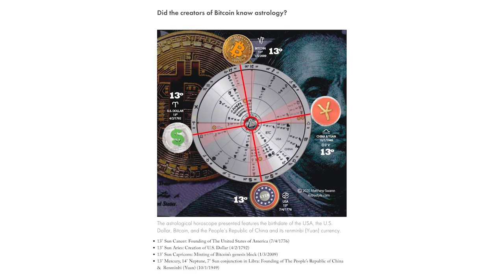The Astrology of USA x Russia x China x BTC (Grand Cardinal Cross)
Astrologer Ophi Edut explains the significance and potential consequences of the perfect astrological alignment of 'birthdays' for the US, Russia, China, and Bitcoin.

Ophi is one-half of the twin sister astrologer duo known as the AstroTwins: bestselling authors and official astrologers for ELLE magazine.